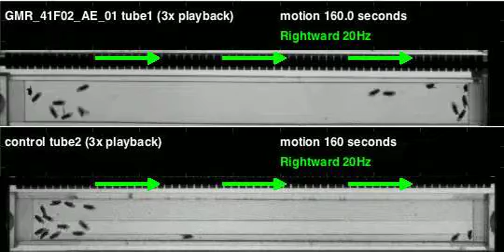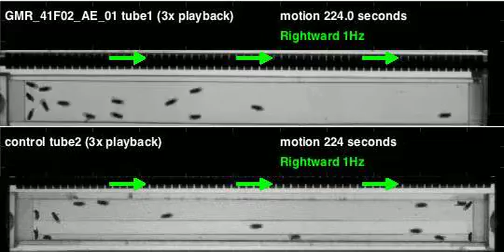GMR_41F02_AE_01_shi_Orion_20110721T112718 motion (seq3)